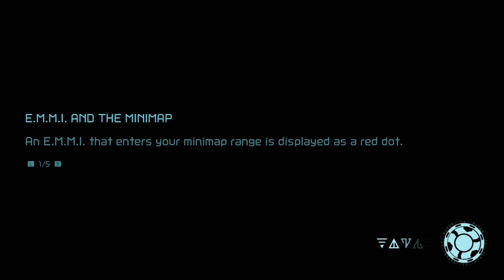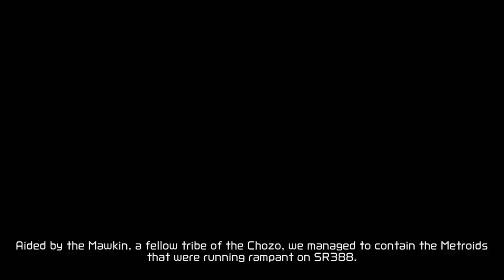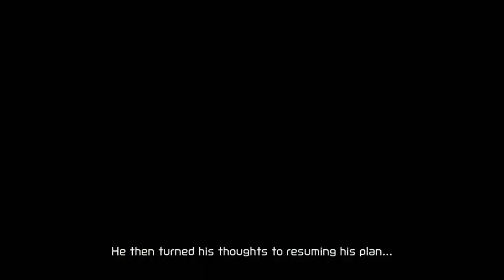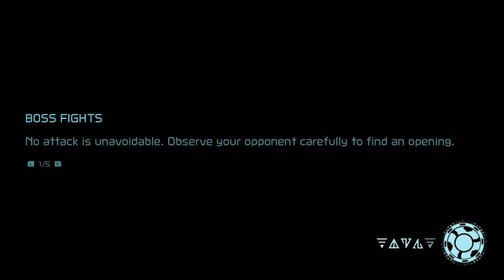METROID DREAD (Episode 6) - We Met A Chozo!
Welcome back to another Metroid game! Metroid Dread (It's the LAST one) takes us to ZDR where Samus' story comes to a dramatic conclusion!